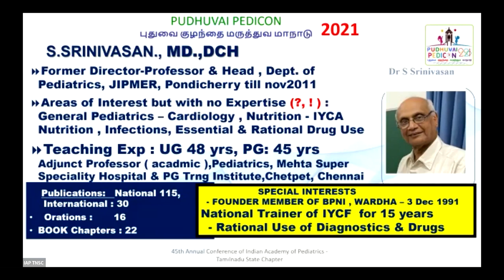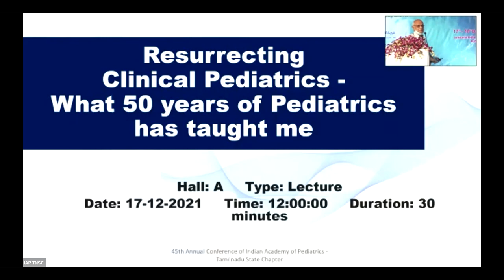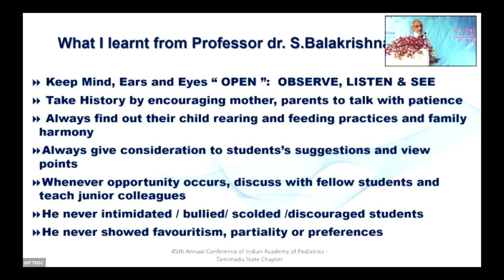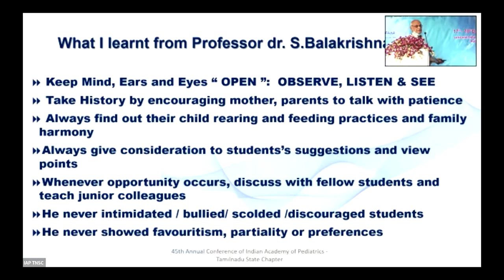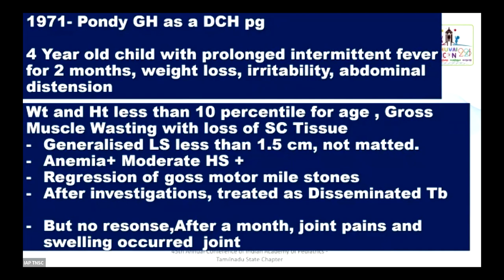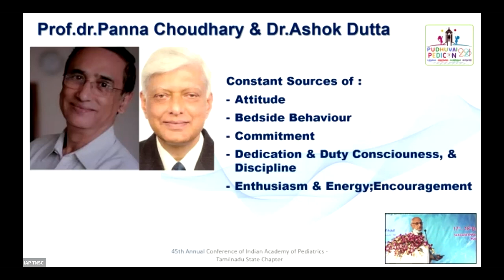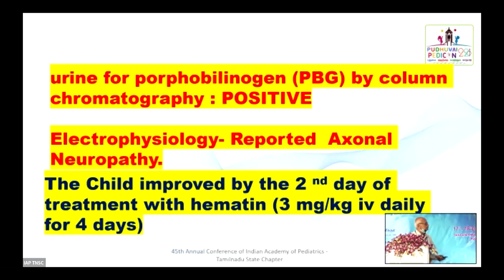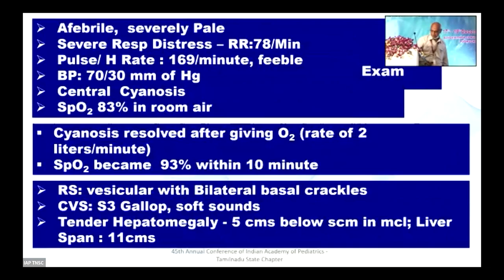Resurrecting Clinical Pediatrics - What 50 Years of Pediatrics has Taught Me? Prof. S. Srinivasan